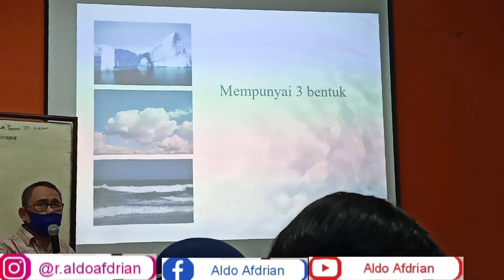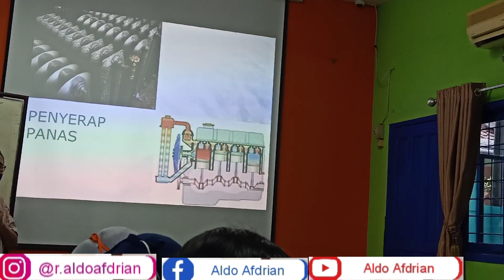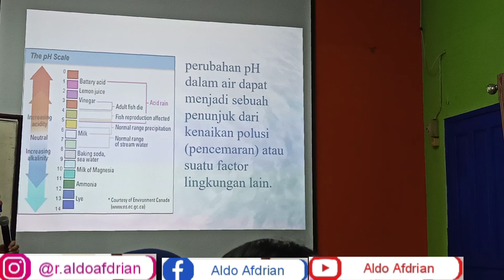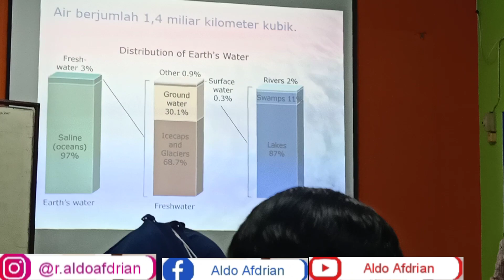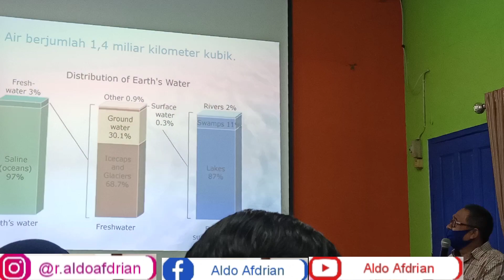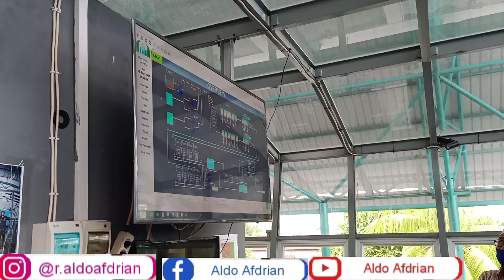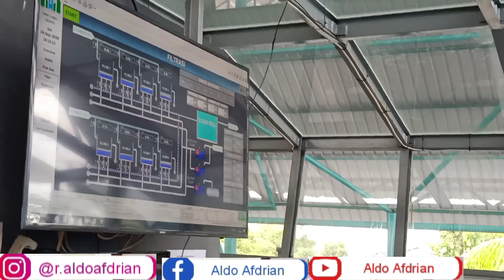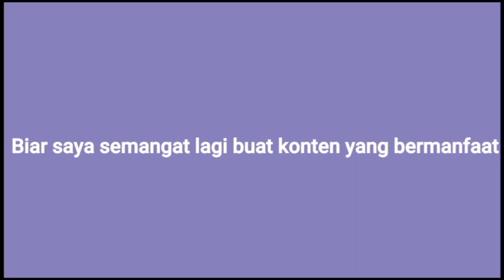PRAKTEK MAHASISWA POLTEKKES KEMENKES PONTIANAK DI PDAM TIRTA PONTIANAK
ucapkan banyak terimakasih kepada kalian yang sudah menonton video ini, yang sudah melihat channel YouTube saya dan jangan lupa support saya dengan cara like, coment, dan subscribe untuk memajukan chanel YouTube ini supaya menjadi tambah lebih baik kedepannya